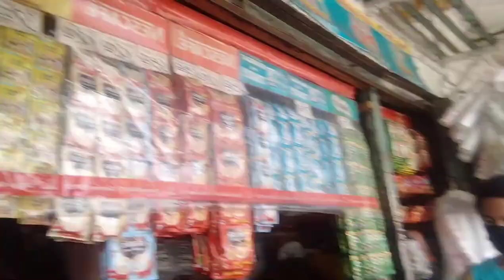First Vlog - A Day In Carbon.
So hello guys welcome to my channel in my 1st video I just want to share to you my experience in going to Carbon market every day, if you want to visit our store just look for Tony and Tata Store and look for Roselyn Garin, Jr. Paler, Cristian Piloton, Camille Piloton, Francis Luke Piloton, Dennis Garin and the owner Antonio Piloton. And also you can visit our Fb page Tee N Ty just message that account if you have any orders. Thank you and God Bless you all.